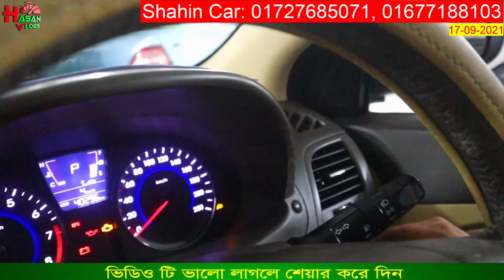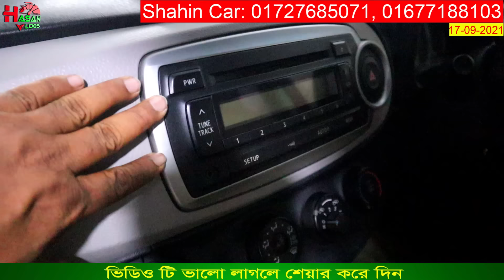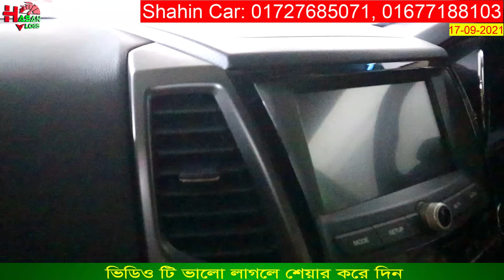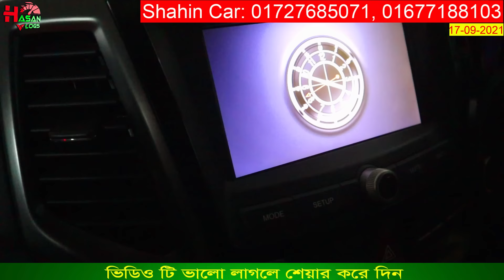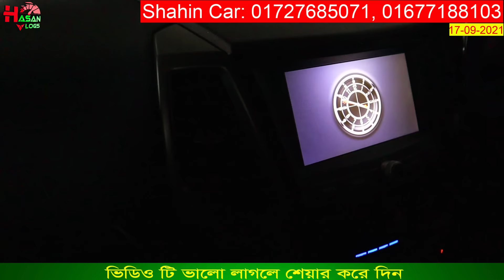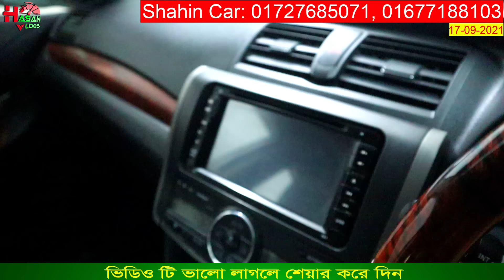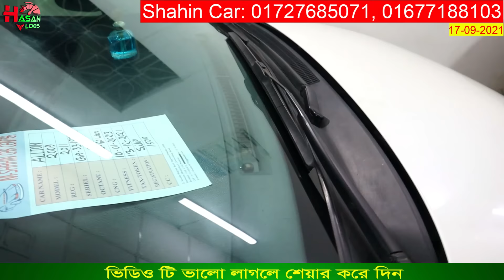১০০% ফ্রেশ গাড়ী কিনুন সবচেয়ে কম দামে😱বাংলাদেশে ১ম ১ ঘন্টার গাড়ীর ভিডিও।Shahin Car Center.Hasan Vlogs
১০০% ফ্রেশ গাড়ী কিনুন সবচেয়ে কম দামে😱বাংলাদেশে ১ম ১ ঘন্টার গাড়ীর ভিডিও।Shahin Car Center.Hasan Vlogs

Show Room Address:
Shahin Car center:
2 South Begun Bari,
Tejgaon, Dhaka